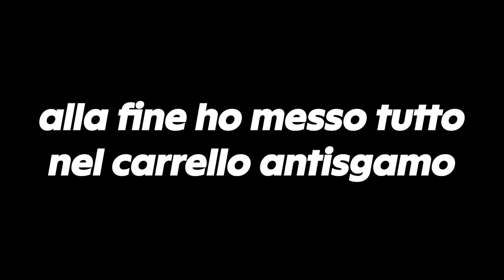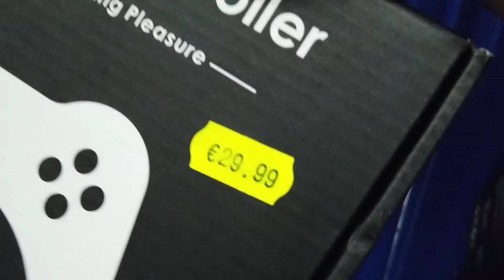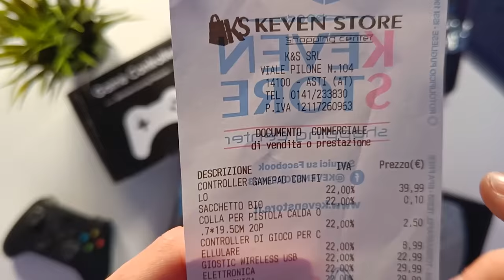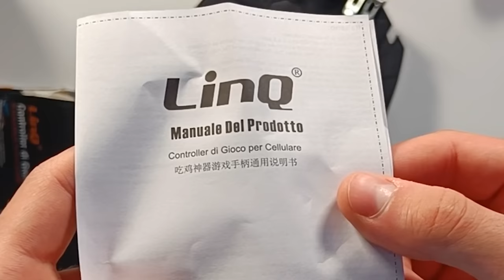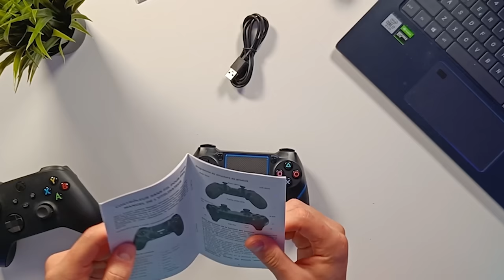Ho comprato TUTTI I CONTROLLER DEI CINESI! *truffato?*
Oggi sono tornato ancora una volta dai cinesi, ma questa volta con l'obiettivo di comprare tutti i controller da gaming che potessi trovare per provarli e... è andata non benissimo :)

💻COMPONENTI DEL MIO PC
FINE